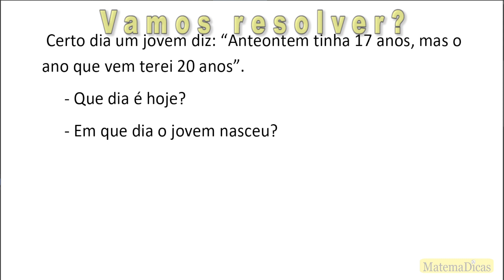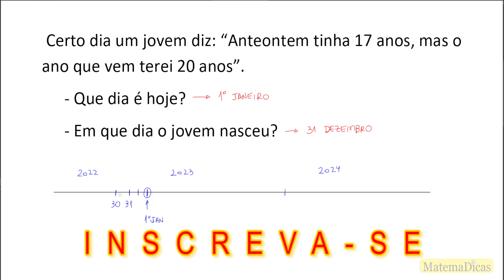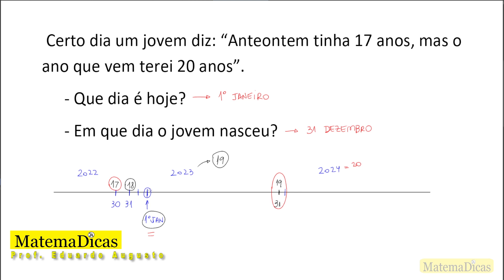Desafio - Quando nasceu e quando falou? - MB020 - Matemática Básica